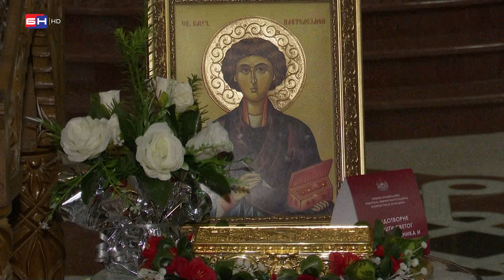Protojerej-stavrofor Dragan Pejić: Zbog Sv. Pantelejmona mnogi su postali Hrišćani (BN TV 2023)